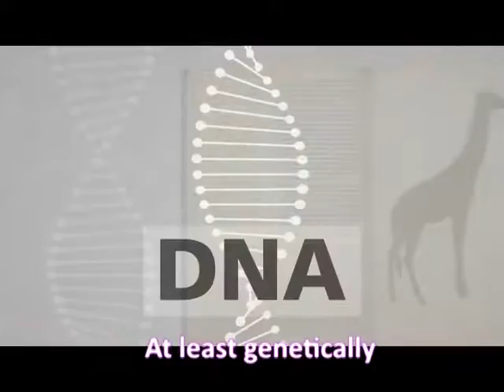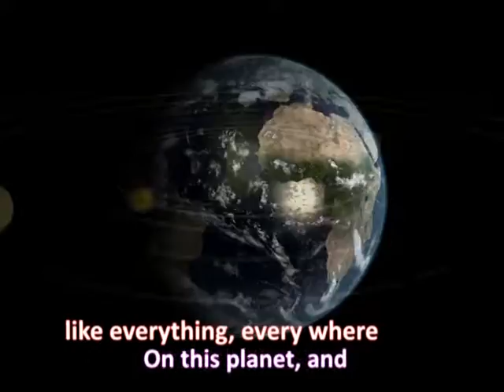Man-Del -Ah by SkitZo of BOP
The majesty of PEACE/positive electrons activate creative energy!  Seeks peace and embodied peace during his tenure as the South African Statesman.  Respect, big up.  Acknowledge he who wanted and like Jesus endured while restricted, and once his rock rolled away was free to lead his country into a spiritual light.  May it for ever shine.  May the world always remember.